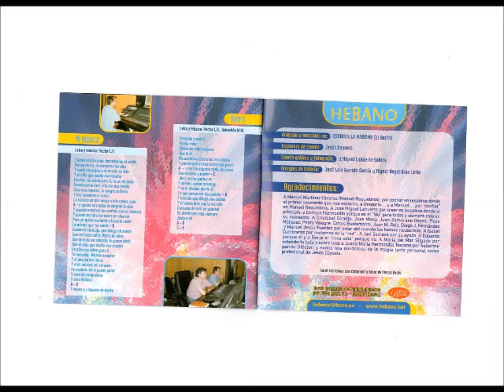HEBANO ME SOBRAN RUMBA FLAMENKITA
Y AHORA TAMBIÉN EN iTUNES, Goolge Play, Amazon. spotify